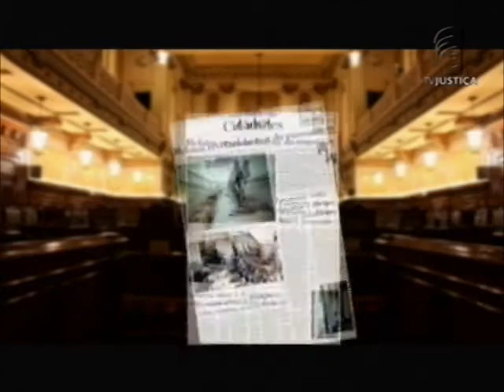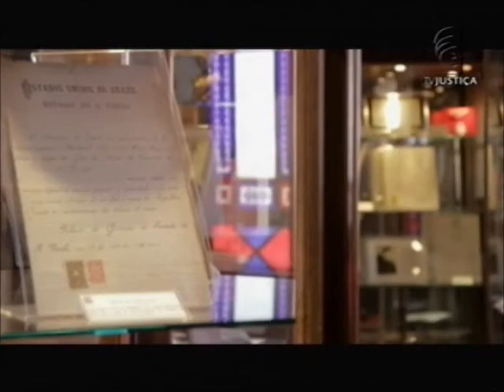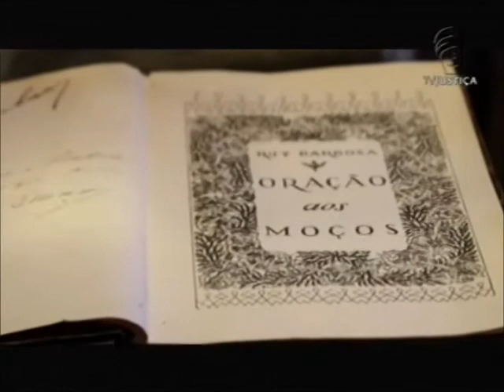Espaço Documentário - Tribunal de Justiça de São Paulo (21/05/12)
Espaço Documentário dessa semana você vai conhecer o Tribunal de Justiça de São Paulo (TJ-SP). O tribunal recebe os casos que precisam passar pela segunda instância.
Uma história em muitos espaços, que mantém a engrenagem da cidade. Marcos da arquitetura foram adaptados para abrigar os prédios do tribunal. Um deles é o palacete Conde de Sarzedas, transformado em sede do museu. O lugar preserva objetos, vestimentas, e memórias de juristas, desembargadores, e de Rui Barbosa que podem ser vistos por toda a população.

O programa vai mostrar também a construção de 146 mil metros quadrados de área, que vai concentrar todos os gabinetes.